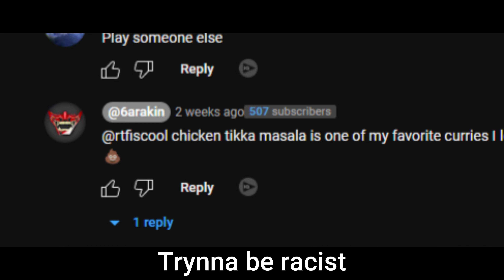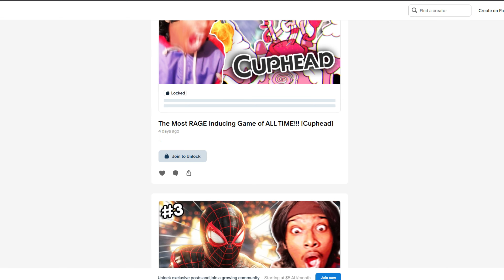RTFisCool - Silly 6ARAKIN (6arakin Diss Track) Official Video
@6ARAKIN Dont ever come at me AGAIN...Hope you got my message 😈

Can a Beginner beat HARDEST Klassic Tower in Mortal Kombat, mortal Kombat 1, Mortal Kombat 1, Mortal Kombat gameplay, Mortal Kombat beginner, Mortal Kombat funny. Mortal Kombat best momentsPretending to be Beginner then going TRYHARD! Mortal Kombat
Mortal Kombat 1 - Official Banished Trailer REACTION...